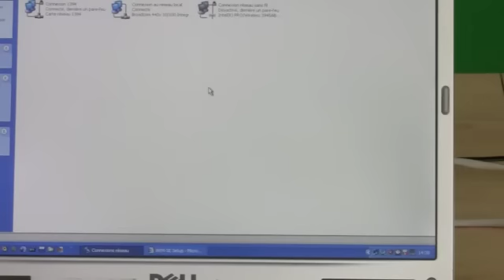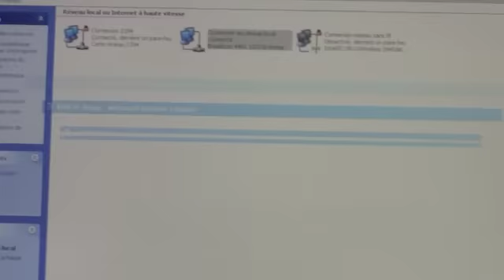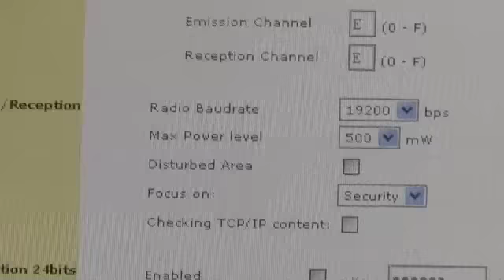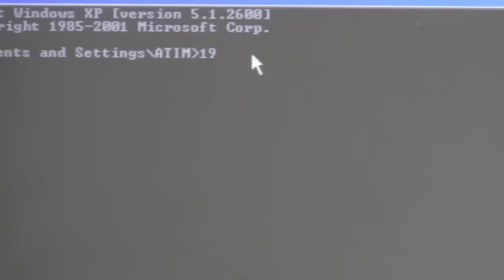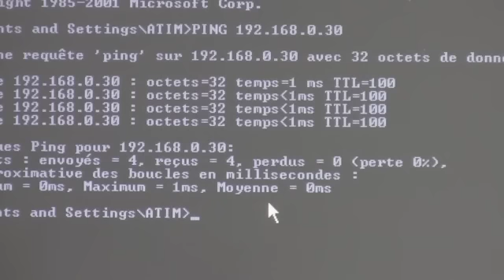ATIM Tutorial n°1 - Paramétrage des modems radio ARM-SE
Dans ce tutorial de 4'30" vous apprendrez comment connecter 2 modems radio ATIM "ARM-SE", comment les relier et les configurer afin d'établir une communication Ethernet Point à Point sans fil entre les 2 équipements.